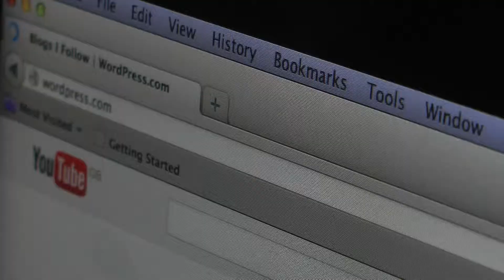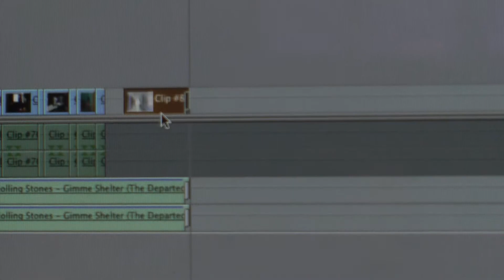A Day In Our Lives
Another Short Film I made and eventually edited with Final Cut Pro.